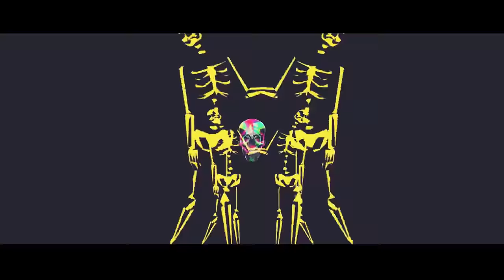Rangabati Remix | Subha Ka Muzik | রঙ্গবতী | Gotro | Iman | Bengali Dance Song | Dj Remix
Listen On

Hii Guys,
◆Presenting you "Rangabati"Remix by "Subha Ka Muzik"

◆Song:- Rangabati
◆Remix By:- Subha
◆Video Edit:- Subha

Credits
Song : Rangabati
Film : Gotro
Originally Composition: Prabhudatta Pradhan
Oriya Lyrics: Mitrabhanu Gauntia
Bengali Lyrics: Surojit Chatterjee
Music rearranged for the film by Surojit Chatterjee
Voice: Surojit Chatterjee & Iman Chakraborty

Special appearance: Devlina Kumar and Om Prakash Sahani